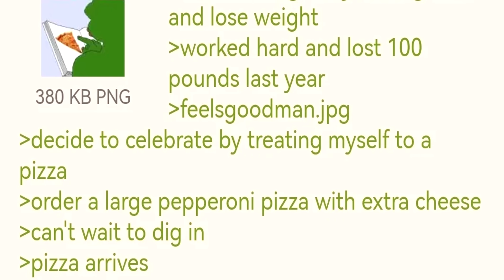"Be me, used to weigh 300 pounds" - A Greentext Story